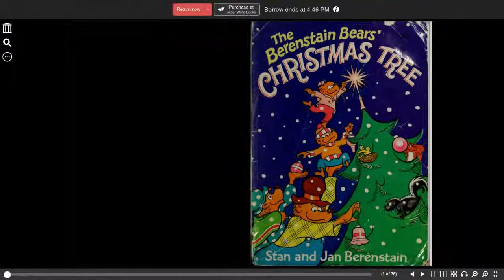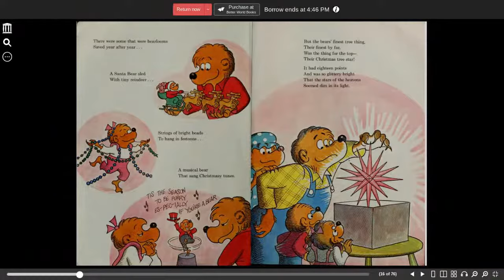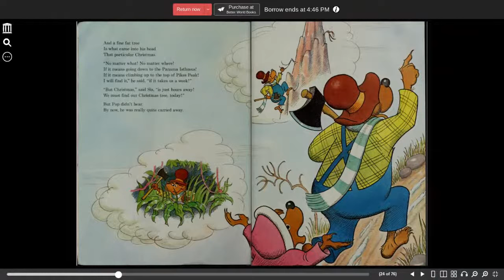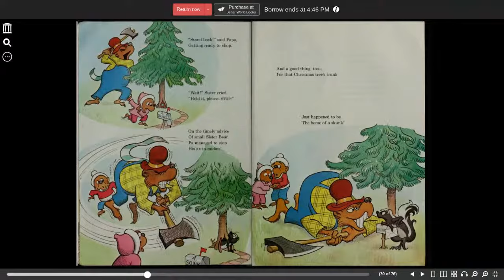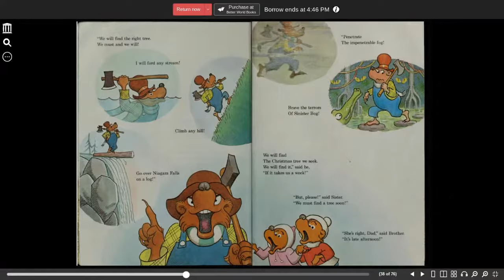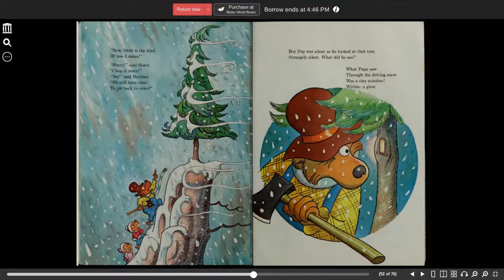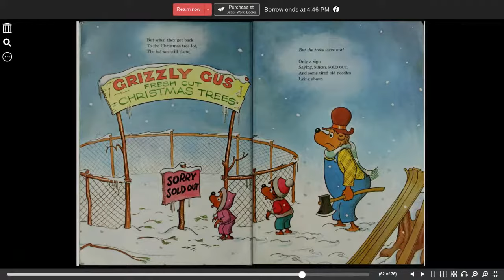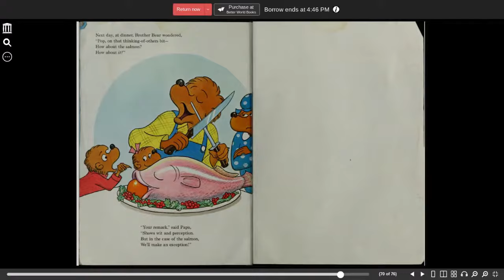The Berenstain Bears' Christmas Tree Berenstain, Stan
The Berenstain Bears' Christmas Tree. This is a Christmas read aloud.